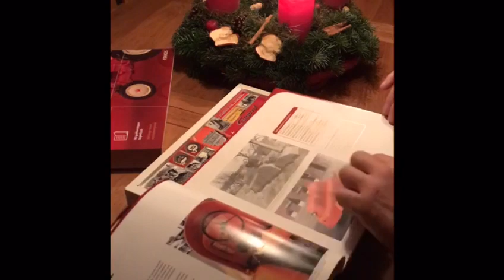Porsche Oldtimer Adventskalender #1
Erster Advent, erstes Päckchen...

Hallo Ihr lieben Modellbauer, nun hat mich auch das Adventskalender-Fieber gepackt. Das Modell ist sehr passend in diesem Jahr.
Ein wunderschöner Porsche Diesel Master 419. Viel Freude in den nächsten Wochen,
beim mit-zusammenbauen. Euch da draußen allen einen tollen ersten Advent, bleibt gespannt und haltet durch, Euer bienenschulze 🐝